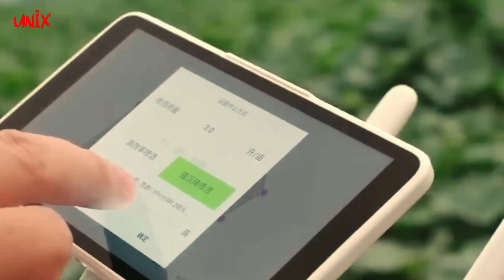China: Menjadi Negara Produsen Pangan Dunia Berkat Inovasi Teknologi Pertanian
China telah lama dikenal sebagai negara pertanian yang produktif dengan luas lahan pertanian terbesar di dunia. Dalam video ini, Anda akan mengetahui bagaimana China berhasil mengembangkan padi hibrida yang produktif dan tahan terhadap berbagai kondisi ekstrem, sehingga mampu memberi makan lebih dari 20% populasi dunia hanya dengan menggunakan 10% dari total lahan subur dunia.

Para ilmuwan seperti Jimin Lee, Yoon Shin, dan Long Ping Yuan memainkan peran penting dalam menciptakan benih padi yang sesuai untuk ditanam di area gurun dan air laut, serta menciptakan padi raksasa dengan bulir yang banyak, batang yang kokoh, serta waktu panen yang singkat. Long Ping Juan dikenal sebagai bapak padi hibrida sekaligus sebagai pahlawan nasional karena kontribusinya yang besar terhadap peningkatan produksi beras China.

Video ini juga menjelaskan bagaimana China mengembangkan Teknik Pertanian Padi Apung, suatu teknik budidaya padi dengan memanfaatkan rakit sebagai media tanam. Dengan menggunakan teknik ini, petani China tidak hanya berfokus terhadap budidaya padi, tetapi juga pada pemeliharaan ikan. Teknik ini juga mampu menyerap air buangan yang umumnya dibuang ke sungai, sehingga membantu mengurangi pencemaran lingkungan.

Anda akan mengetahui bagaimana keberhasilan China dalam pengembangan padi hibrida dan teknik pertanian padi apung telah memberi dampak positif pada ketahanan pangan negara tersebut, sekaligus membatasi kenaikan harga beras global untuk kepentingan konsumen miskin di negara lain. Selain itu, video ini juga mengungkapkan dukungan penting dari Pemerintah China melalui pendanaan dan kebijakan dalam program pengembangan padi hibrida dan teknik pertanian padi apung.